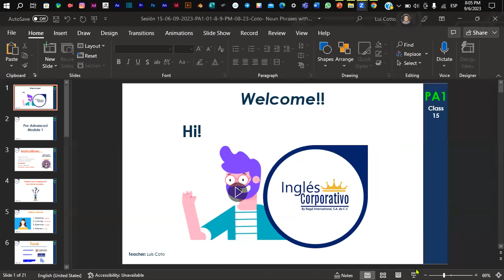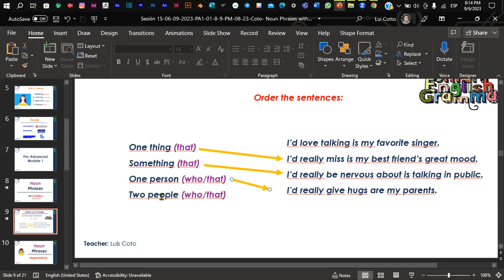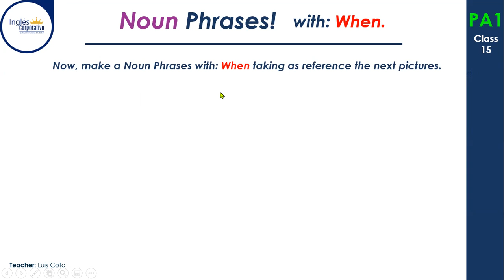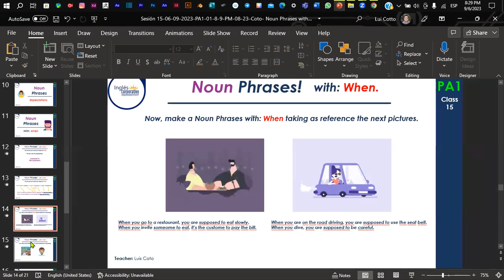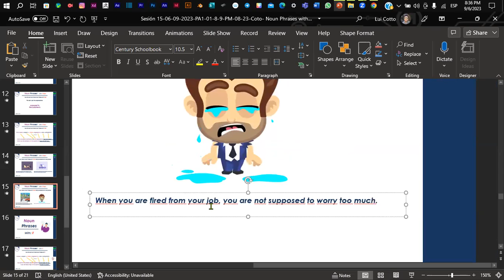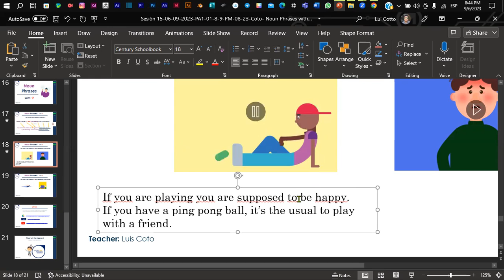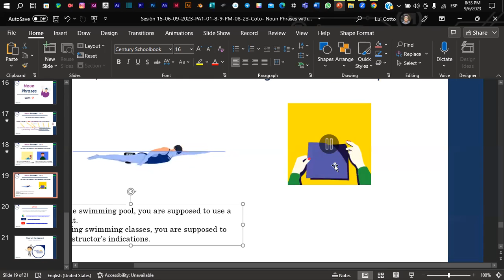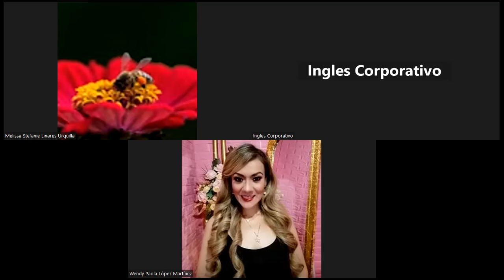Sesión 15-06-09-2023-PA1-01-8-9-PM-08-23-Coto- Noun Phrases with Clauses - When + If